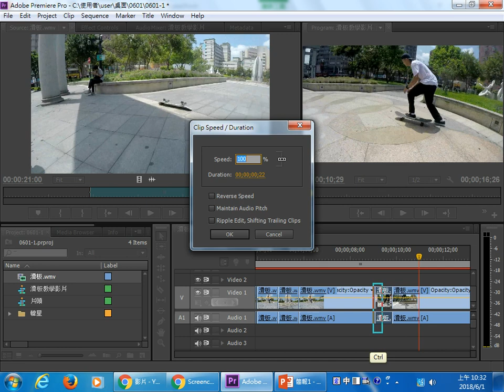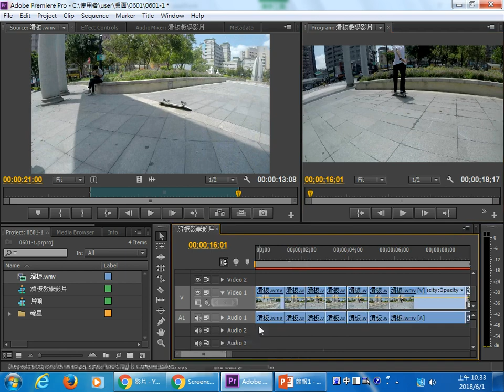Premiere CS6-5 速度調整